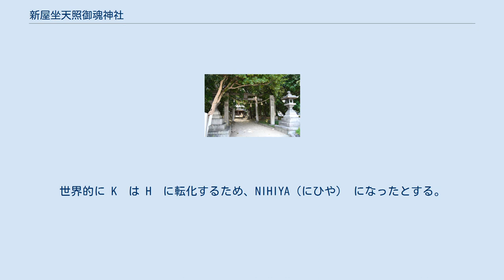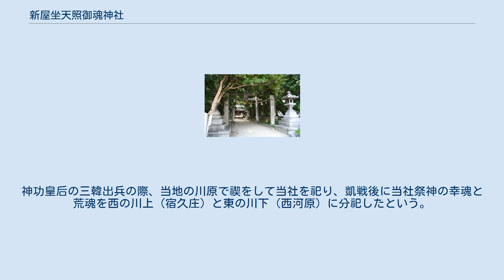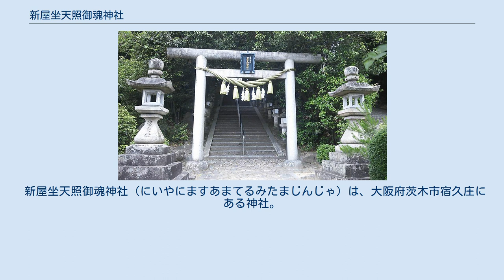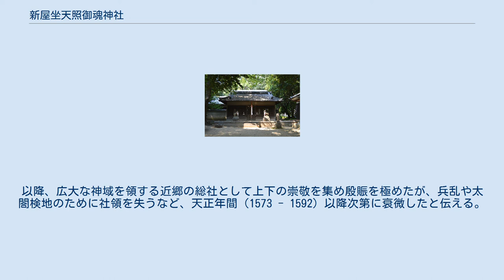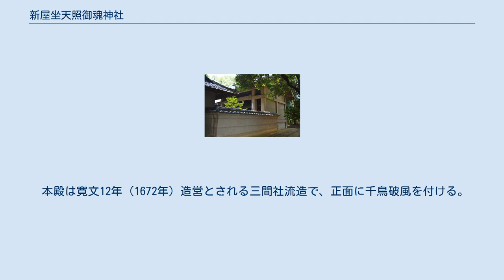新屋坐天照御魂神社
総社_(地域)
新屋坐天照御魂神社（にいやにますあまてるみたまじんじゃ）は、「新屋坐天照御魂」を社名とする神社。
大阪府茨木市内に三社がある。
 延長5年（927年）成立の『延喜式神名帳』に「新屋坐天照御魂神社三座 並名神大　月次新嘗　就中天照御魂神一座預相嘗祭」として記載される式内社（名神大社）である。
以下の三社が論社とされ、中でも西福井のものが中心的な神社とされる。
 上記の3社は互いに関連しており、西福井から宿久庄・西河原に分祀されたものとも、『延喜式神名帳』に「新屋坐天照御魂神社三座」と記載されていることから、それぞれが1座ずつに対応するものともみられている。
なお、社名にある「新屋」とは一説には「新野」を意味し、古代における新開拓地の意味であるとされる。
 別の説では主神の邇芸速日尊の名が訛ったものとする。
これは「新屋(にひや)」が「新野」だとすると「新(にひ)」が訓読みなのに対し「野(ヤ)」が漢音となり、あり得ない表記となるためだ。
また「野」は自然にできた平らな原野を、「原」は野を開墾した土地、開墾を意味する。
記紀が成立した頃は万葉仮名の様に漢字の意味とは関係なく、漢字の音訓だけを借用して日本語を表記しており「新屋」も漢字の音訓で表記したものと思われる。
邇芸速日尊をローマ字表記にすると NIGIHAYAHI（にぎはやひ）だが、西日本では濁音が清音に変化するため NIKIHAYAHI（にきはやひ）となる。
また発音し難い「は」と末尾の「ひ」が省略され NIKIYA。
世界的に K　は H　に転化するため、NIHIYA（にひや） になったとする。
 『延喜式神名帳』には「新屋坐天照御魂神社 三座 並名神大。月次新嘗。就中天照御魂神一座預相嘗祭」と記載されており、3座中の1座が天照御魂神であることが判明する。
この「天照御魂神」ついては『日本三代実録』貞観元年（859年）正月27日条に、「奉授…摂津国…従五位下勲八等新屋天照御魂神、並従四位下」とある。
 また『日本三代実録』同年5月26日条には「摂津国従五位下伴馬立天照神、伴酒着神、並授正五位下」とあるが、摂津国の「天照神」として知られるのは当社だけであり、天照御魂神は既に「従四位下」に叙されているわけなので、この「天照神」は残りの2座中の1座であり、「伴酒着神」が最後の1座であると推定できる。
なお、それ以前、『続日本後紀』嘉祥2年（849年）12月15日条に「奉授伴馬立天照神、伴酒著神。從五位下」とあって、これは国名を欠くものの、神名と神階の両者から、当社の伴馬立天照・伴酒着2神に該当することが分かる。
 すなわち、本来の当社祭神は であったと考えられている。
 なお、神名の「天照御魂」から、本来は当地における太陽神信仰に基づく神社であったとの説がある。
これは西福井の新屋坐天照御魂神社を中心に見ると、西河原・宿久庄はそれぞれ冬至における日の出・日の入りの方角に位置し、逆に西河原から見ると西福井は夏至の日の入りの方角に、宿久庄から見ると夏至の日の出の方角にあたっているために、そこから太陽神信仰を導き出そうとするものであるが、太陽神信仰はともかくとして、3社の位置関係をその信仰に基づくものとする点は立証性に欠けるものである。
 『新抄格勅符抄』に大同元年（806年）、「新屋神」に神封1戸を充てたと見えるので、平安時代初期には、既に神封を充てられるほどの大社であったことが知られる。
 前述したように六国史には各神に神階奉叙の記録が見える。
その後、貞観元年9月に風雨祈願の奉幣がなされたことが見え（『三代実録』）、延喜の制では3座ともに名神大社に列した。
なお、『園太暦』によれば天慶3年（940年）、諸国の「名神」の位を1階進め、新屋天照御魂神は正四位上に昇ったとある（明記を欠くが当然残りの2神は正五位上になったと考えられる）。
 新屋坐天照御魂神社（にいやにますあまてるみたまじんじゃ）は、大阪府茨木市西福井にある神社。
 単に「福井神社」とも称されるが、一般的には「新屋神社」と略称される。
 江戸時代には牛頭天王を祭神としていたが、明治に入って、祭神を旧に復したという。
 社伝によれば、崇神天皇の御代に神が当地に降臨し、同天皇の7年に伊香色雄命に勅して祀らせたのに始まるという。
景行天皇20年には、この神を天照皇大神と称して皇女五百野媛に祀らせた。
神功皇后の三韓出兵の際、当地の川原で禊をして当社を祀り、凱戦後に当社祭神の幸魂と荒魂を...